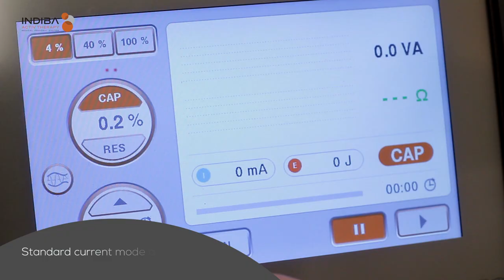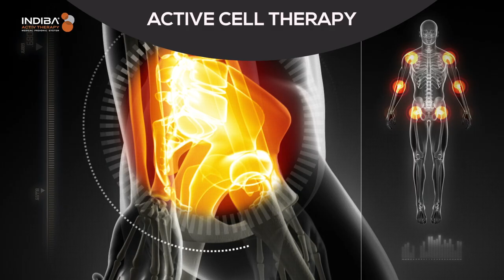Indiba Activ Therapy | Reacttiv | Rehabilitacja | Kalwaryjska 33 | Kraków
Oferta gabinetu Reacttiv obejmuje szeroką gamę zabiegów w zakresie rehabilitacji leczniczej, medycyny sportowej, masażu i odnowy biologicznej. Zajmujemy się kompleksową rehabilitacją ortopedyczną po urazach i zabiegach operacyjnych. Leczymy schorzenia reumatologiczne, neurologiczne, stomatologiczne (stawy skroniowo-żuchwowe) a także prowadzimy rehabilitację sportową.

W strategii terapeutycznej stosujemy liczne zabiegi oraz techniki manualne. Jako jeden z nielicznych gabinetów w Polsce wykorzystujemy technologię INDIBA. Jest to nowa koncepcja leczenia łącząca terapię manualną i ruch z unikatową i innowacyjną technologią, która stymuluje naturalne mechanizmy regeneracji tkanek.

Gabinet rehabilitacji i masażu Reacttiv współpracuje z lekarzami różnych specjalizacji: ortopedia i traumatologia, reumatologia, neurologia, interna, stomatologia. Istnieje możliwość umówienia wizyty w przypadku zaistnienia potrzeby dodatkowej konsultacji. Współpracujemy również ze specjalistami prowadzącymi naszych pacjentów. Takie współdziałania sprawiają, że leczenie staje się skuteczniejsze i bardziej efektywne.